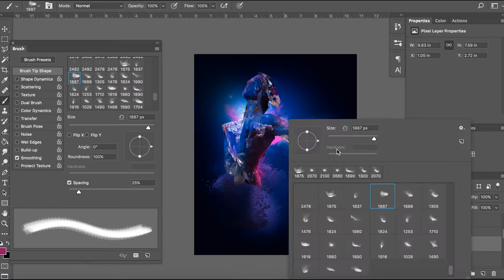Fine Art Composites Tutorial: Double Exposures with CRYSTAL STONES by Fine Artist PH Daniel Sanchez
Fine Art Composites Tutorial Double exposures by Fine Artist PH Daniel Sanchez. I created these Fine Art Composites because of the Crystal Stones Meaning in my spiritual evolution as an artist. I photographed the crystals then edited in Photoshop CC. You can find the final artowrks in my blog.

About the Concept:
A while back ago, I learned that we can physically observe thoughts and intentions through frozen water crystals. hate, chaos, love, and even success have their very own vibrational frequency.

But what I found fascinating, it’s that for the most part we are made of this substance that can physically influence reality through our thoughts and imagination.

To me, we are crystal souls manifesting reality.